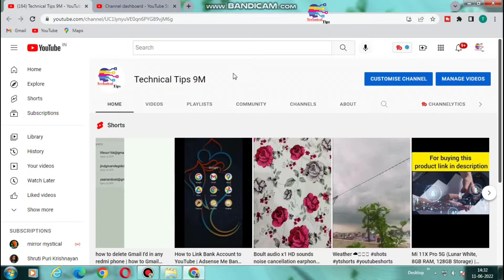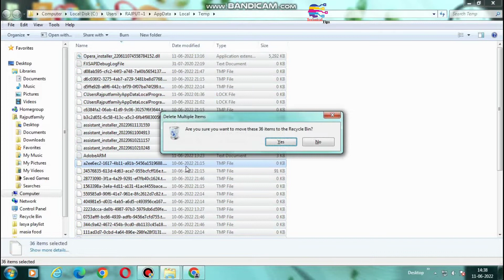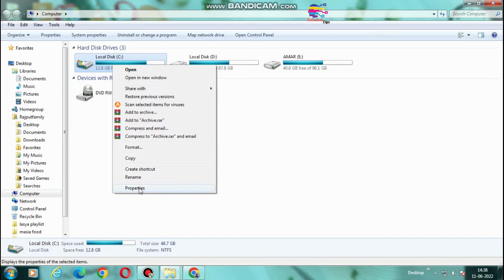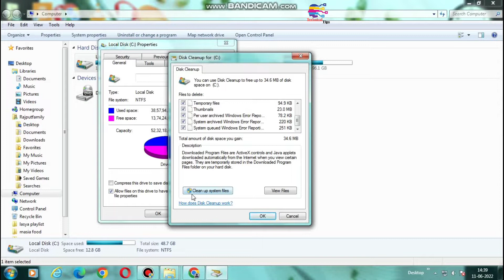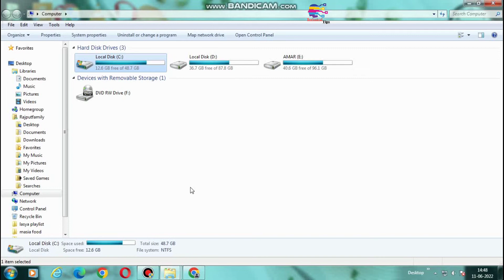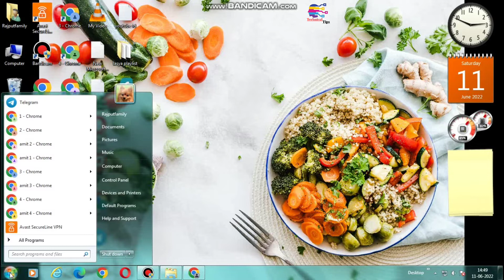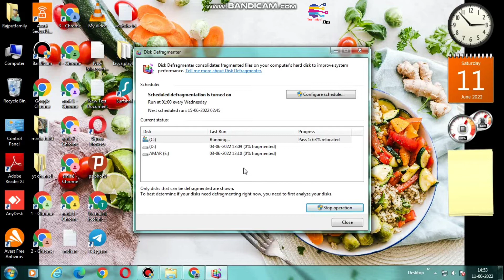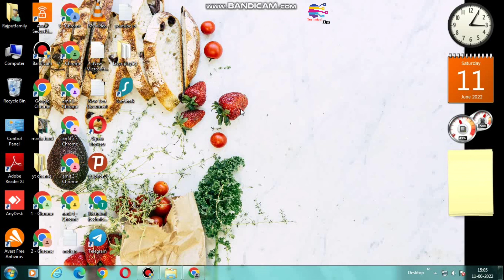Make Your Computer & Laptop 200% Faster for FREE | How to Speed Up Your Windows 10 Performance 2022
Agar aapka new Laptop slow hai aur aap apne Laptop Windows 10 ki speed Badhana Chahte Hain yeah slow computer ko fast karna chahte hain to yah video aapke liye hai is video mein Humne Windows 10 ke best tips and tricks bataen Hain jisse Aapke computer ki speed boost ho jayegi - windows 10 faster performance Tips 2022

CoverTopic_
laptop slow problem windows 10
windows 10 faster
windows 10 slow performance fix